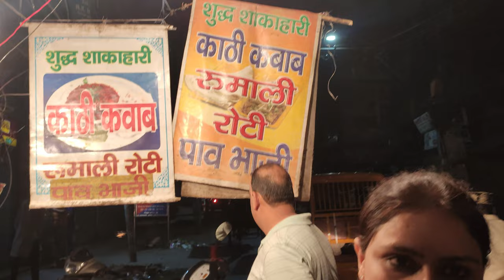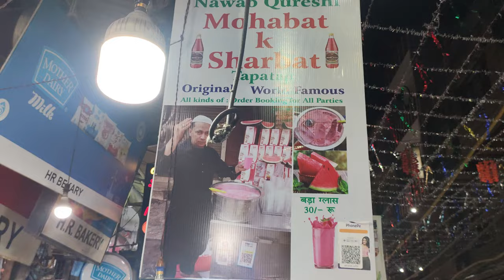Best Street Food at Jama Masjid पुरानी दिल्ली in Ramazan | Best Street Food of Old Delhi! 🇮🇳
Old Delhi's best street food can be found in the intricate lanes of Jama Masjid Old Delhi, where the most delicious Indian street food is served and these streets of purani dilli are extremely famous amongst the foodies of the capital and whole of India as well.
I sampled the top food spots of old delhi and each stood out in its own way. It was during the Ramadan, We have covered the Veggie Places during our visit. As the Host is Vegetarian.

0:0:9 Veg Kathi Kabab  ( Chawri Bazar- Near Metro Station Gate No 3) Price: Rs 100
0:05:01 Nawab Qureshi 's Pyar Mohabbat Majja Sharbat  ( Location Matia Mahal, Opp Aslam Chicken, Price Rs 30)
0:06:31 Akhil Ahmed’s Gur Ka Sharbat  ( Location- Pahadi Imli, Price: Rs 10/-)
0:08:30 Chacha Chai Wale ( Location- Gali Madrase Wali, Matia Mahal Price: Rs 15/-)
0:11:06 Haji Nadeem Sheermal ( Location- Matia Mahal Price: Rs 30 Starting)
0:14:06 Kallan Sweets - Paneer Jalebi ( Location- Matia Mahal Price: Rs 30 Starting)
0:15:18 Haji Tea Stall- Khajur Shake ( Location- Matia Mahal Price: Rs 50 Starting)
0:15:25 Shahi Tukada Cool Point ( Location- Matia Mahal Price: Rs 50 Starting)

Thanks

Music Details
© Licence Luke Bergs:
Music from Soundcloud